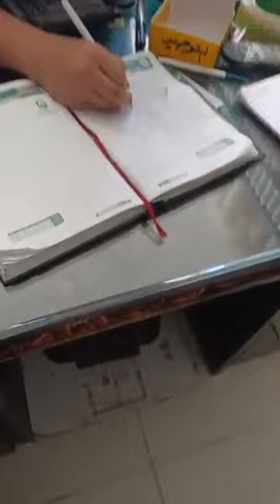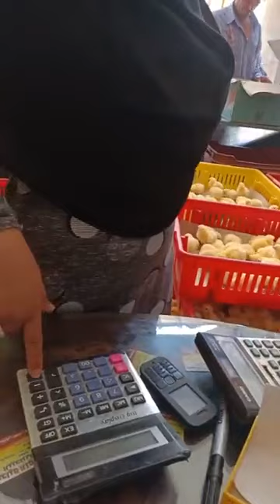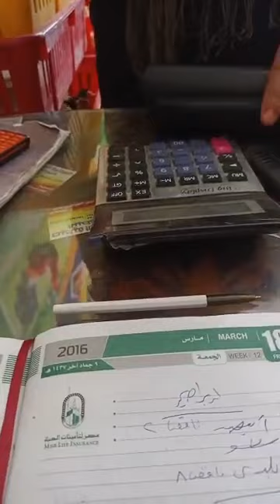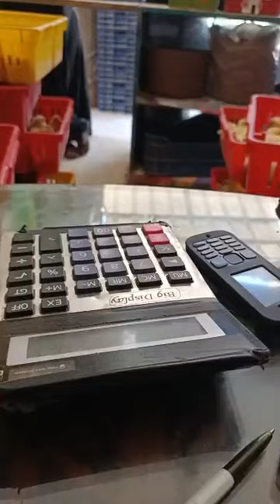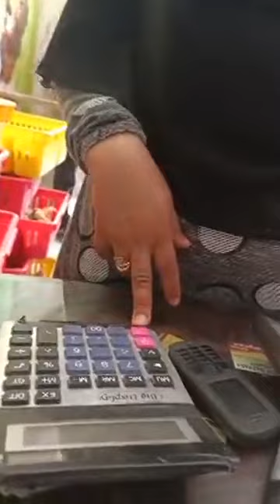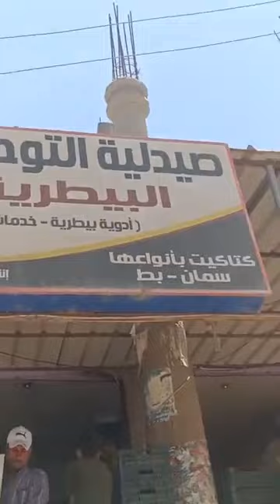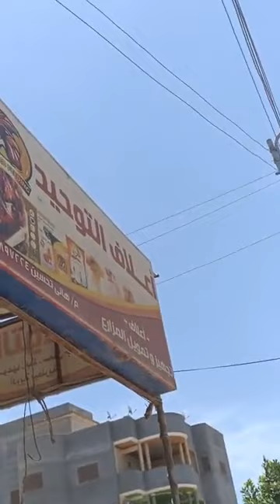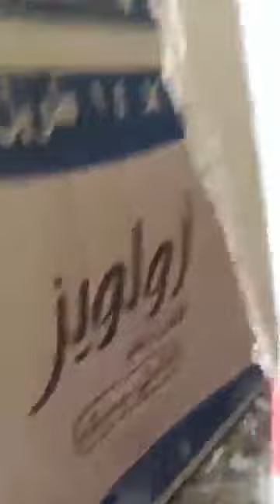تعالو شوفو واحكمو بنفسكم اللي بحصل فينا دا ينفع 😬😔